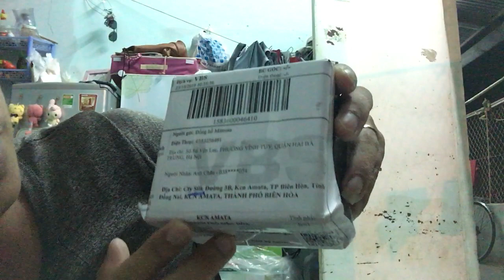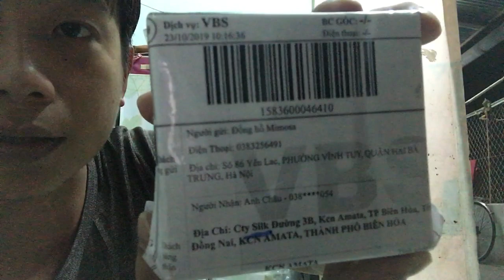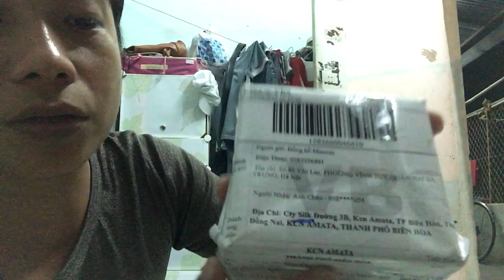Nhận Đồng Hồ Miễn Phí Từ 1 Số Điện Thoại Lạ và Cái Kết..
Đang ngồi chơi thì tự nhiên có 1 số điện thoại lạ gọi đến nói là tặng miễn phí cái đồng hồ để tri ân khách hàng, khi nhận hàng thì thấy cái kết quá hay các bạn ạ.. lần đầu tiên cầm vào cái đồng hồ nặng đến vậy luôn... 19g các bạn ơi.. hihi. nhuungw mà không sao, lấy để có cái mà làm clip cho mọi người xem chứ.. hihi